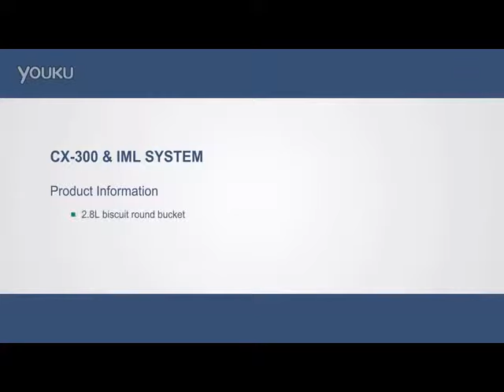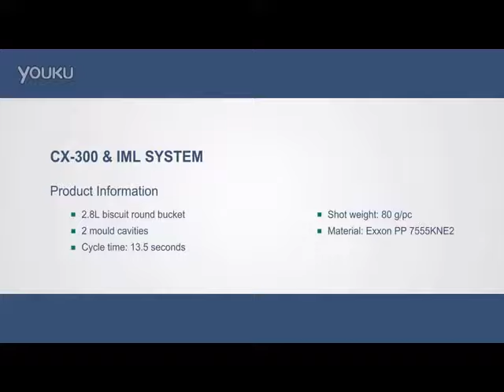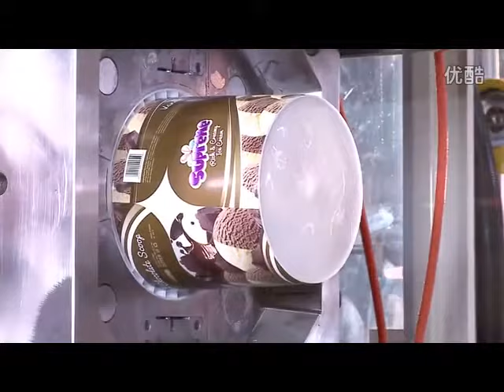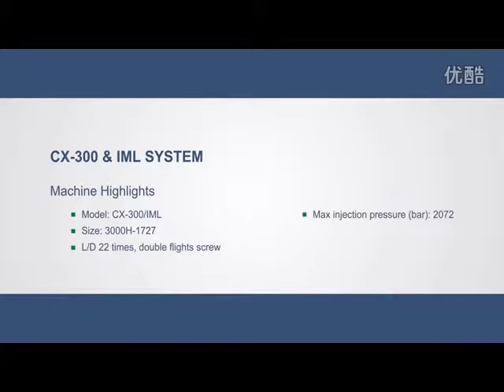hybrid injection molding machine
Ex & Im Company: REYID HOLDINGS (NINGBO) CO.,LTD
Manufacturer: Zhejiang Sunbun Intelligent Equipment Co.,Ltd.
Office Address: No.456, Tai’an Middle Road, Yinzhou, Ningbo. China

Operation

Injection molding machine molds can be fastened in either a horizontal or vertical position. The majority of machines are horizontally oriented, but vertical machines are used in some niche applications such as insert molding, allowing the machine to take advantage of gravity. Some vertical machines also do not require the mold to be fastened. There are many ways to fasten the tools to the platens, the most common being manual clamps (both halves are bolted to the platens); however, hydraulic clamps (chocks are used to hold the tool in place) and magnetic clamps are also used. The magnetic and hydraulic clamps are used where fast tool changes are required.
The person designing the mold chooses whether the mold uses a cold runner system or a hot runner system to carry the plastic from the injection unit to the cavities. A cold runner is a simple channel carved into the mold. The plastic that fills the cold runner cools as the part cools and is then ejected with the part as a sprue. A hot runner system is more complicated, often using cartridge heaters to keep the plastic in the runners hot as the part cools. After the part is ejected, the plastic remaining in a hot runner is injected into the next part.
Types of injection molding machines
Machines are classified primarily by the type of driving systems they use: hydraulic, mechanical, electrical, or hybrid.
Hydraulic
Hydraulic presses have historically been the only option available to molders until Nissei Plastic Industrial Co., LTD introduced the first all-electric injection molding machine in 1983. Hydraulic machines, although not nearly as precise, are the predominant type in most of the world, with the exception of Japan.[citation needed]
Mechanical
Mechanical type machines use the toggle system for building up tonnage on the clamp side of the machine. Tonnage is required on all machines so that the clamp side of the machine does not open (i.e. tool half mounted on the platen) due to the injection pressure. If the tool half opens up it will create flash in the plastic product.
Electric
The electric press, also known as Electric Machine Technology (EMT), reduces operation costs by cutting energy consumption and also addresses some of the environmental concerns surrounding the hydraulic press. Electric presses have been shown to be quieter, faster, and have a higher accuracy, however the machines are more expensive.
Pneumatic
Pneumatic type machines use the air pressure for building up the tonnage on the clamp side of the machine.
Hybrid injection (sometimes referred to as "Servo-Hydraulic") molding machines claim to take advantage of the best features of both hydraulic and electric systems, but in actuality use almost the same amount of electricity to operate as an electric injection molding machine depending on the manufacturer.[1][2]
A robotic arm is often used to remove the molded components; either by side or top entry, but it is more common for parts to drop out of the mold, through a chute and into a container..
Main components of injection molding machine
Injection unit
consists of three main components :- 1-Screw motor drive 2-Reciprocating screw and barrel 3-Heaters
Clamping unit
consists of two main components :- 1-Mold 2-Clamping motor drive 3-tie rods